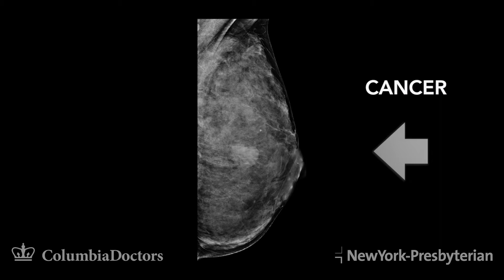The Truth About Mammograms & Dense Breast Tissue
Dr. Roshni Rao, Chief of Breast Surgery at Columbia University Medical Center talks in plain language about
Mammograms, what they look for and the challenges and limitations of this important test for women.